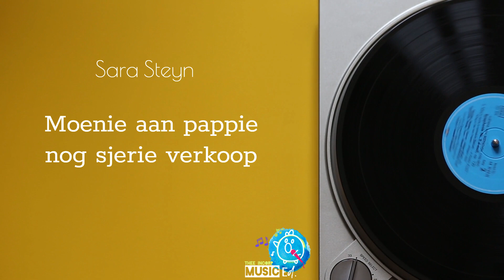Sara Steyn Moenie aan pappie sjerie verkoop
Music Ed.